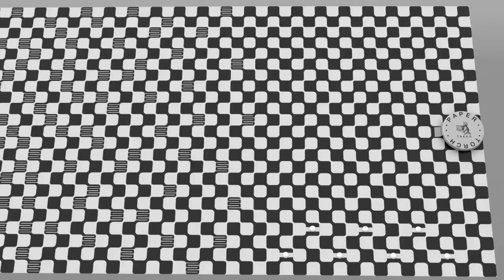『PAPER TORCH（ペーパー・トーチ）』発売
ソフトバンク株式会社が運営する消費者参加型プラットフォーム「+Style」、デザインオフィスnendo、プリンテッドエレクトロニクスの新たな応用先を探るAgIC株式会社、株式会社竹尾の4社共同による新製品『PAPER TORCH』がこの度発売となります。
デザイン特化型のIoT*商品開発プラットフォーム「DoT.（Design of Things）」プロジェクトの一製品として3月2日（木）より販売を開始いたします。